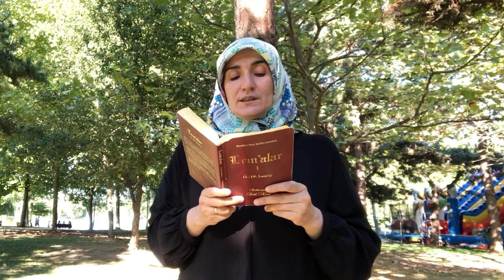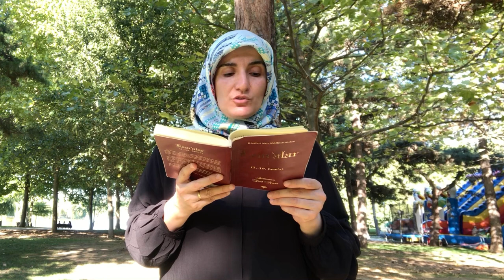Baki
parcul titan. Sevgili.